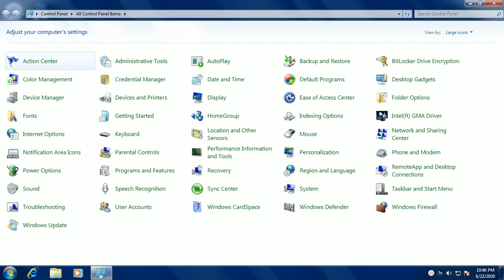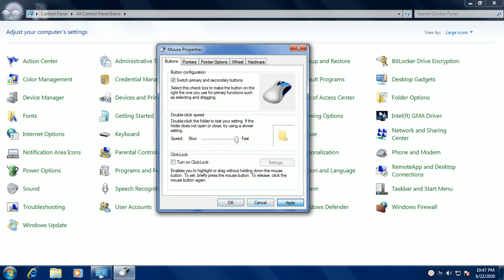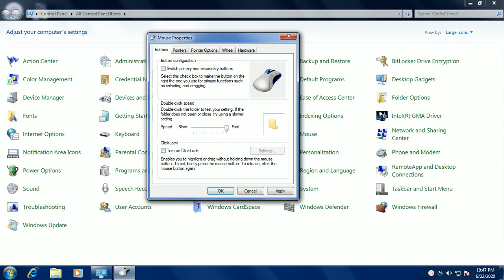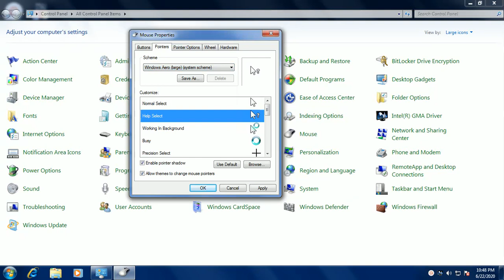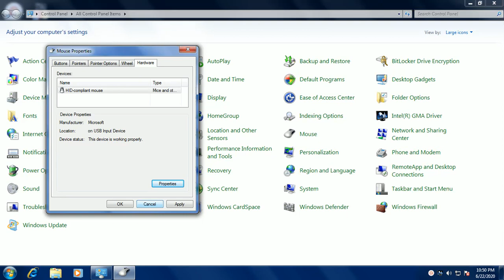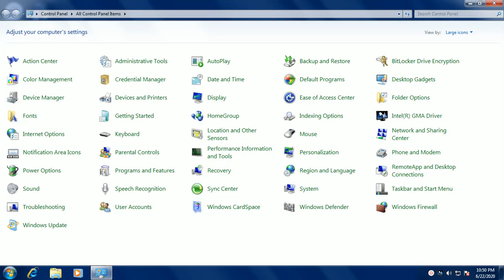Windows 7 Mouse Settings In Hindi